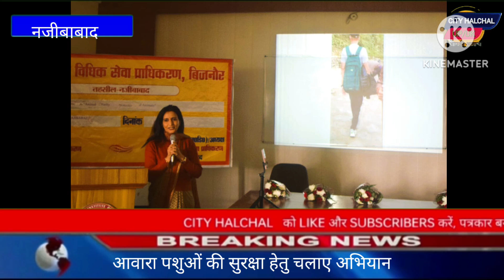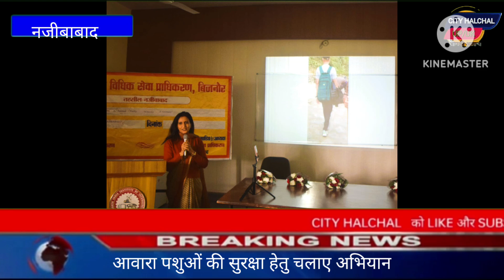आवारा पशुओं की सुरक्षा के लिए अनुराधा माथुर ने नॉर्थ इंडिया कॉलेज में छात्राओं को दी जानकारी